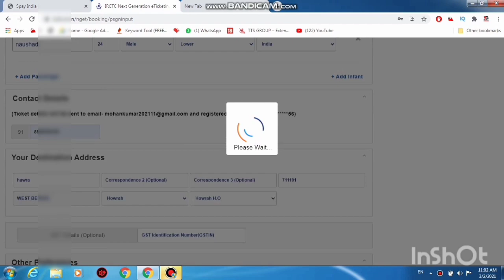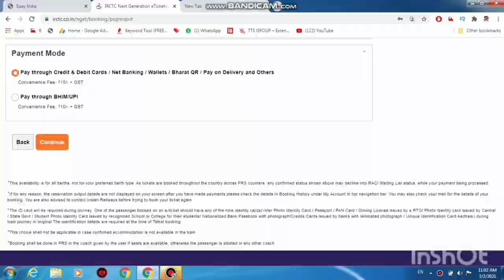Unable to Perform Transaction Please try Later Irctc Error 2021 | Irctc New Website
Unable to Perform Transaction Please try Later Irctc Error 2021 | Irctc New Website | TECHNICAL sHAILENDRA

►your question

unable to perform transaction please try later irctc error
unable to perform action
unable to perform this transaction please try later
unable to perform transaction due to internal error
unable to perform transaction due to essential validation integrity checks failure
unable to perform previous operation due to low memory

1.TikTok Par Video Kis Time Upload Kare

2.TikTok Par Video Upload Karne Ke Bad 3 Lagti Mat Karna

3. TikTok Acconut Freeze Hai Ya Unfreeze Yese Pata Kare

4.TikTok Video Bana Watermark Download Kaise Kare

5 Kinemaster Download

6. TikTok Pro Account Kaise Bnanye

My Camera :-